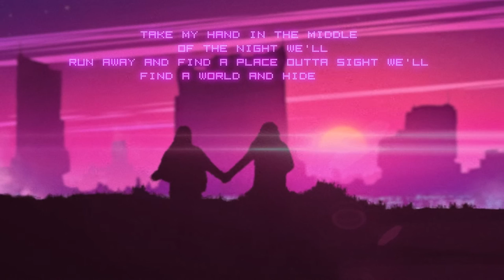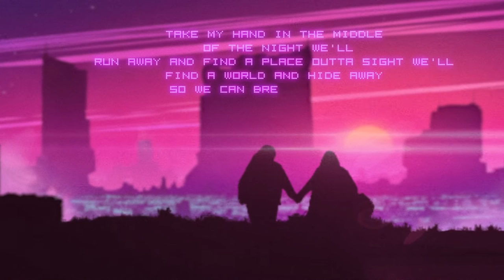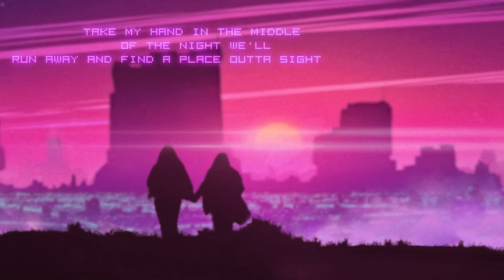Darfoulds - Take My Hand (official Lyric video)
You need to get away right? Let me help you with that.

Take my hand lyrics

What seems a lifetime of searching and waiting and yearning
For what feels right my patience is failing I'm tired but I
Feel like I'm rising above all this fighting
Lets leave this behind and start over

Take my hand in the middle of the night we'll
Run away and find a place outta sight we'll
Find a world and hide away so we can breathe

We'll build a life with no tears no promises no fears
We can bathe in the sun we can do what we want
Have the time of our lives no worries or ties
Our past left behind lets start over

I've been waiting for a long time
For a calmer place to clear my mind
Live in hope and maybe we can find
We can breathe